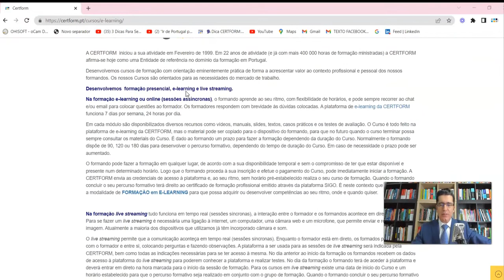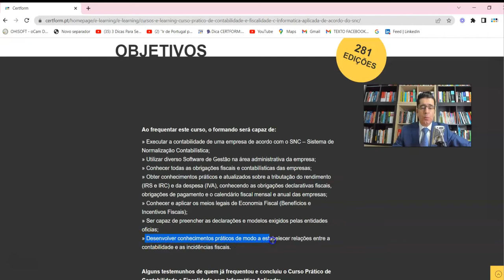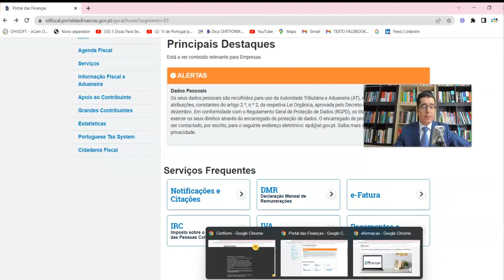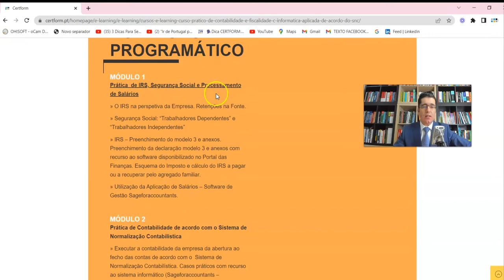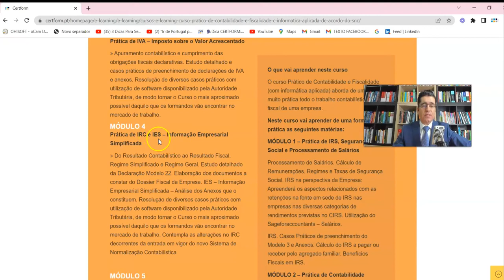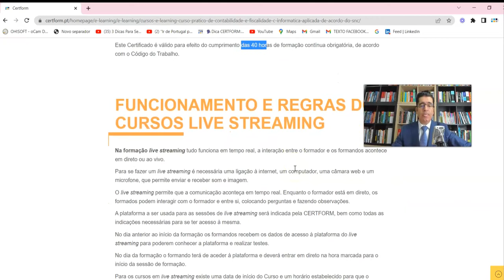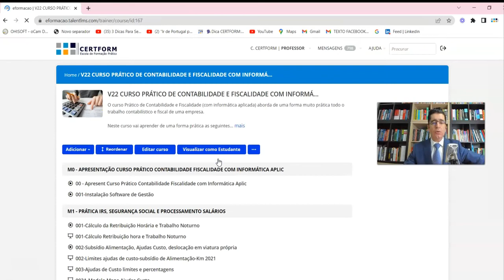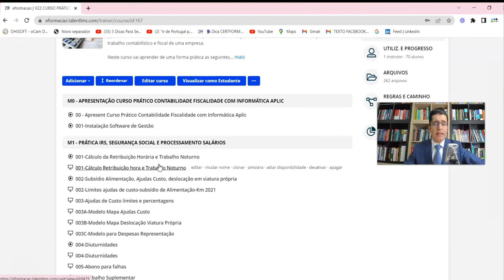CURSO PRÁTICO DE CONTABILIDADE E FISCALIDADE COM INFORMÁTICA APLICADA (e-learning) - Agosto 2022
Pode começar de imediato - Plataforma 24/7, sessões assíncronas, de acordo com a sua disponibilidade, a partir de qualquer parte do Mundo. Um Curso fortemente prático!

Obtenha os conhecimentos e as ferramentas práticas para enfrentar com sucesso os desafios profissionais.